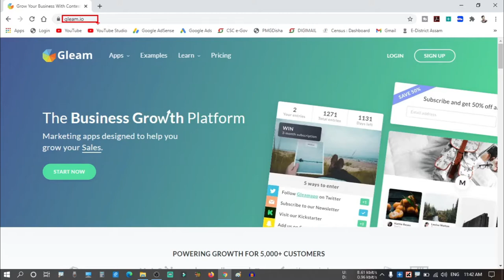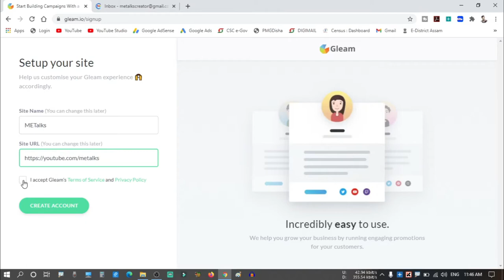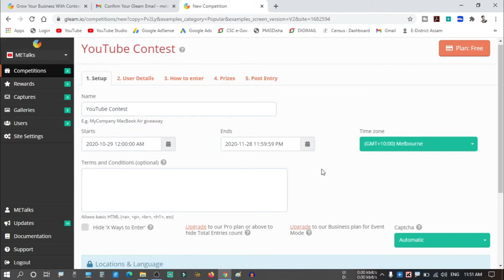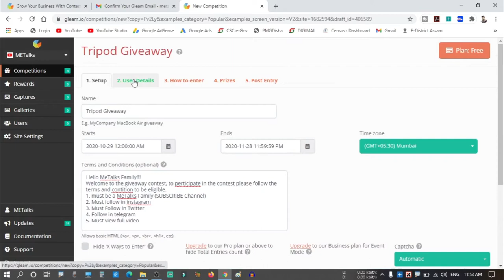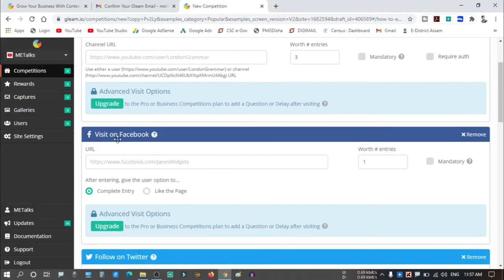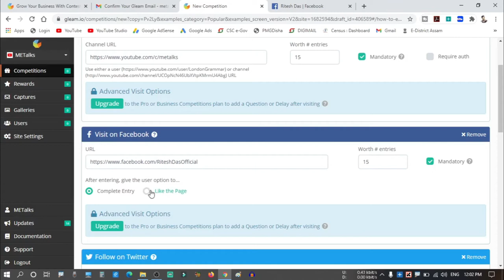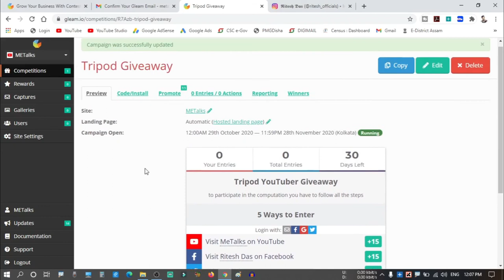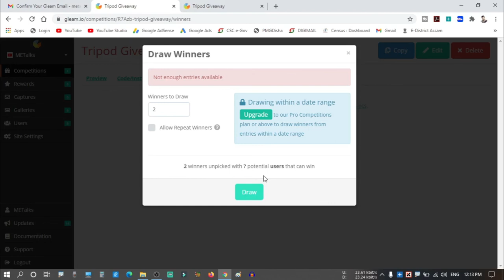Free Tools for Hosting YouTube Giveaways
Hello Friends!!!
Welcome to my chennel, the video include  Giveaway Setup Process | How to make Giveaway in Youtube Channel? | Free Gleam Giveaway Tools!!! this channel contain videos of YouTube Update | CSC | VLOGING | REVIEW | UNBOXING, to get updated please do SUBSCRIBE the chennel and Click on bell icon to get notified on every video upload.

this video contain video about how to do a setup of giveaway in youtube channel, full process.